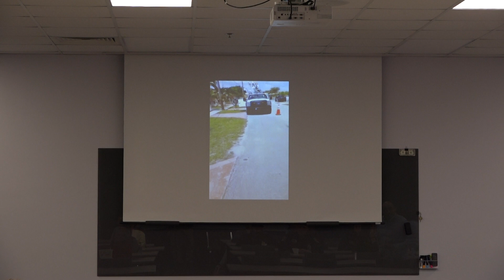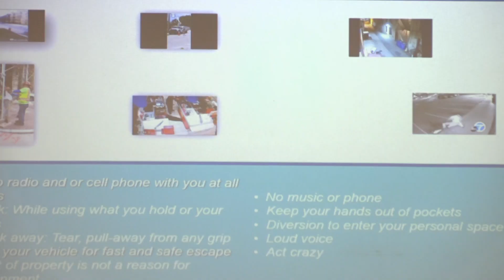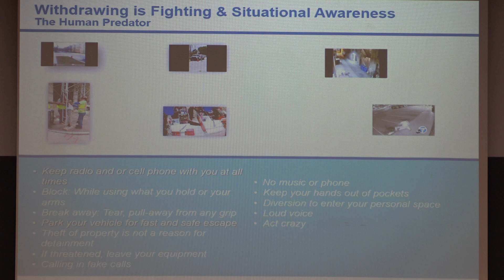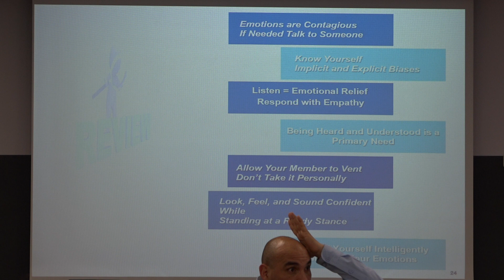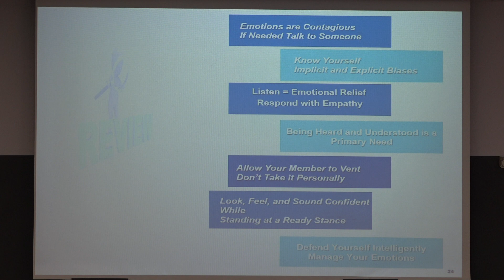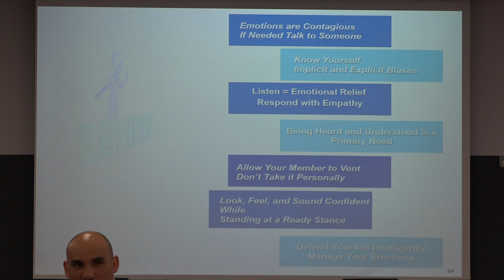Dealing with Difficult People Part 8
Hector Hernandez